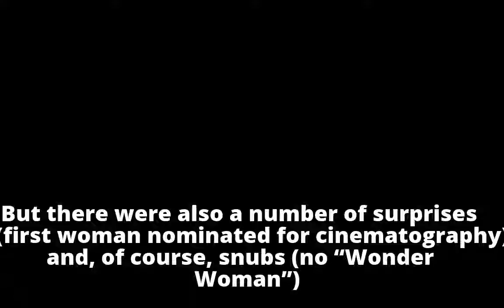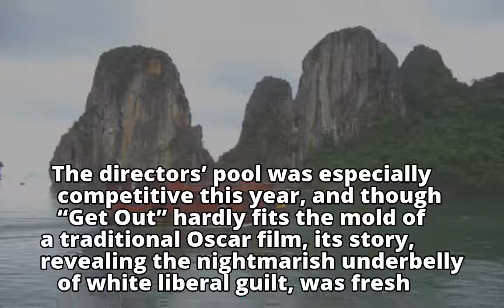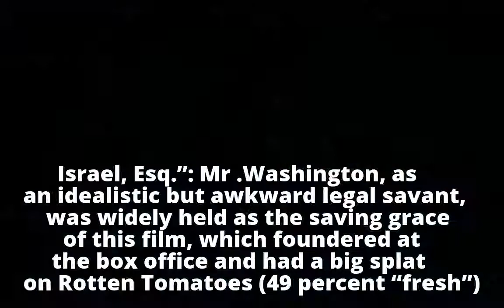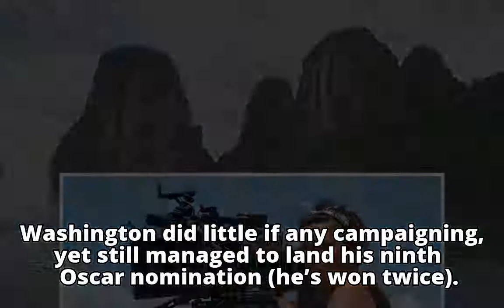The Snubs and Surprises of the 2018 Oscar Nominations